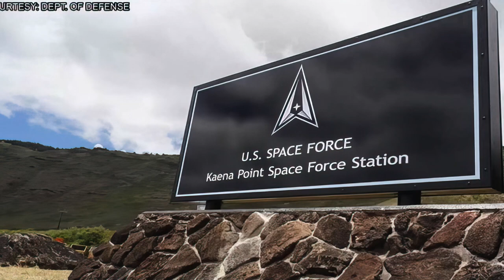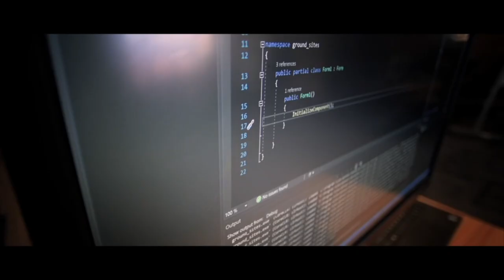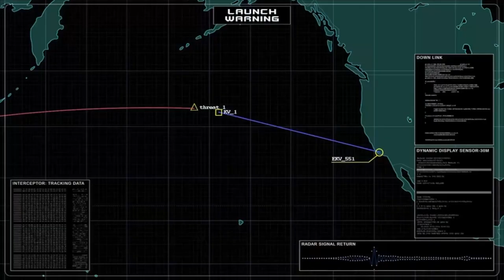Island Focus - Senior Master Sgt. Kristopher-Michael Kainoa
This interview was recorded at the USS Bowfin Submarine Museum & Park and features SMSgt Kristopher-Michael K. Kainoa, United States Space Force, Senior Enlisted Leader, Strategy Division, 613th Air Operations Center.